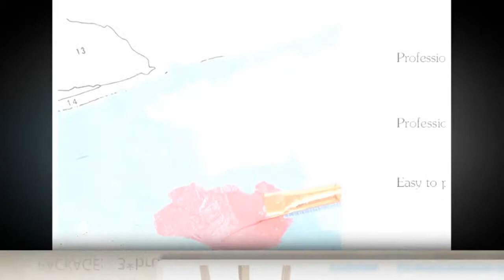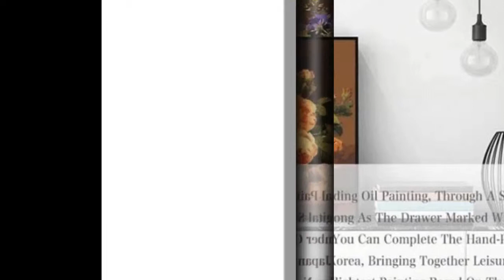Europe Piano Painting By Wall Art Picture | eshopars.com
# canvas posters
# canva infographic
# canva resume,
# wall canvas,
# print for canvas ,